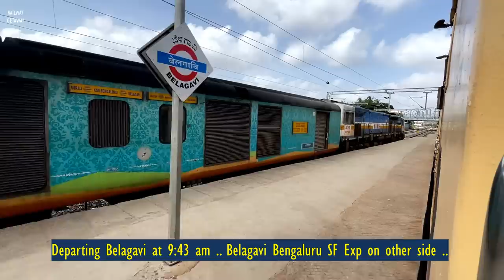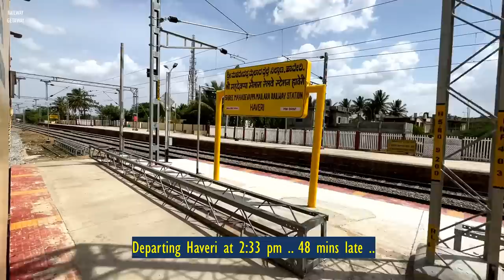Chalukya Express Journey | Mumbai to Bengaluru | Dadar Puducherry Express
Welcome to the journey compilation onboard Train No. 11005 Dadar Puducherry Express, from Dadar to Yesvantpur Jn.